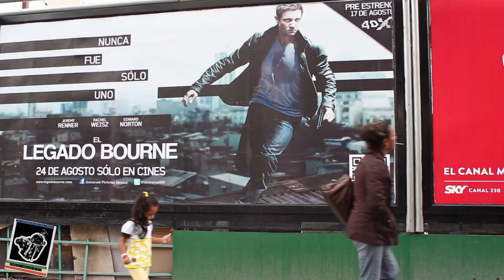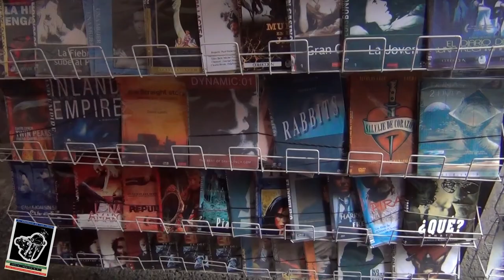Extracto entrevista Memo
Memo, un veterano en la distribución de Cine de Autor, cinefilo y amante de la filosofía.
El Abordaje de las Ideas